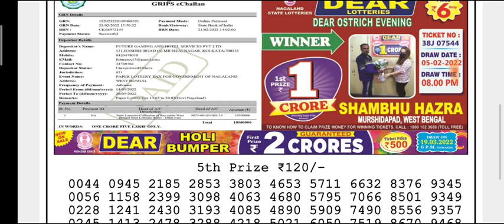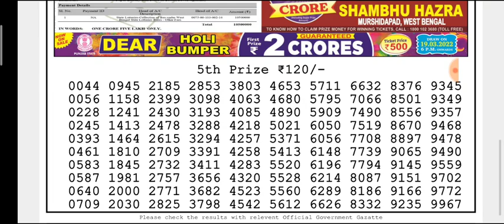🔴LIVE Day 06:00 p.m. Sun Monday Dear Nagaland State lottery 14/03/2022 Result Today